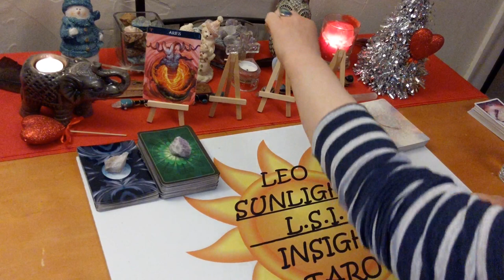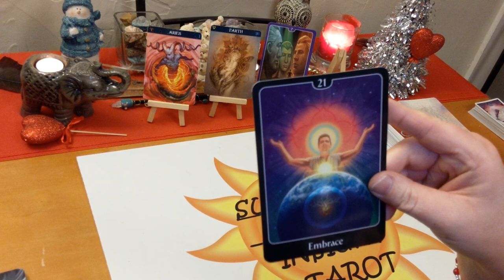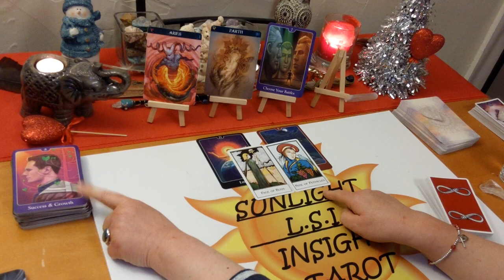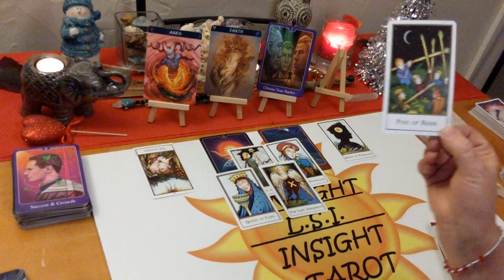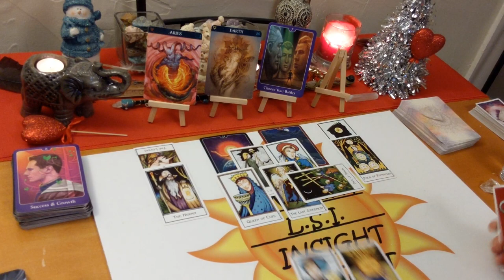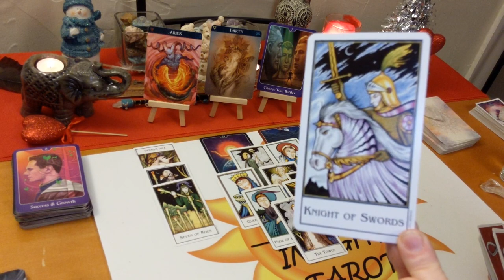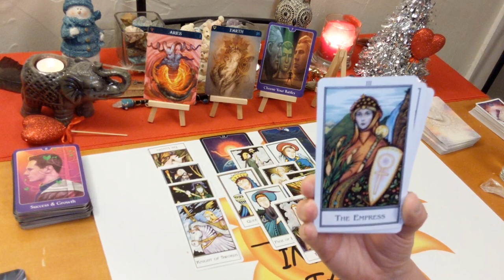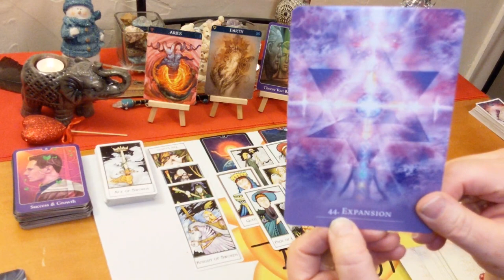Aries Love "Staying Together No Matter What Others Say" January 2020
♈Aries♈ Love Connection Tarot & Oracle Card Reading for January 2020. Current Energy Between you & them. A look at your love connection situation. This has to be an actual connection of some kind. I’ll give you the messages you need to hear through intuition & spirit. How you are both feeling about the connection and each other. The actual situation, advice for you & possible outcome. All clarified with Tarot & Oracle cards. Clarity, hope, faith & optimism is what I give along with honesty & truth. Giving you what you need to make the right choices & decisions in your life.

🖥Social Media -